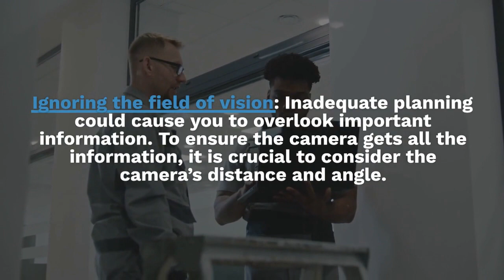Typical Mistake to Avoid When Installing CCTV Cameras in Dubai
CCTV cameras provide 24/7 security and peace of mind, making them essential for homes and businesses.

CCTV camera installation is more complicated than it first appears.

To ensure that your CCTV cameras are functioning effectively, it is crucial to prevent common mistakes that can lead to security breaches.

Editor: Techno Edge Systems LLC
Company: Techno Edge Systems LLC